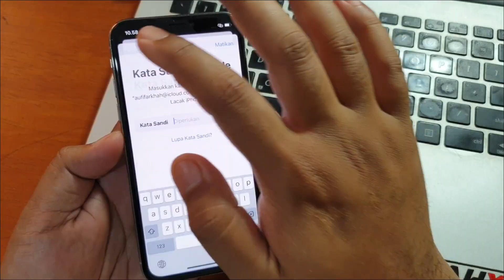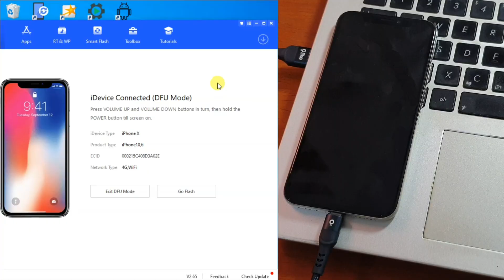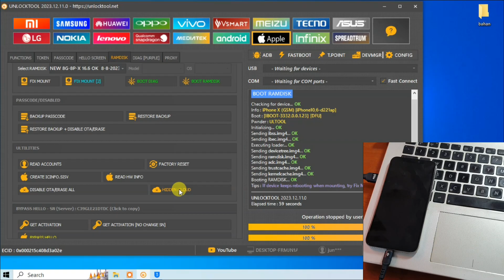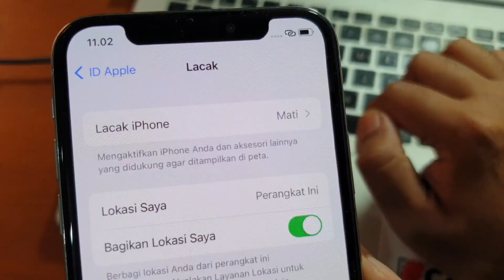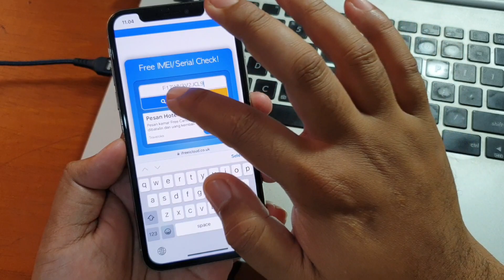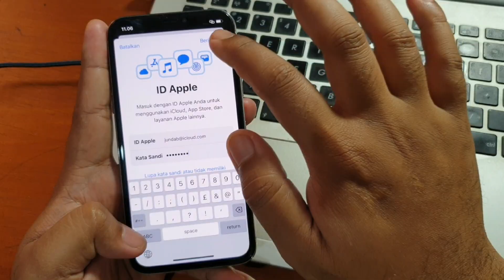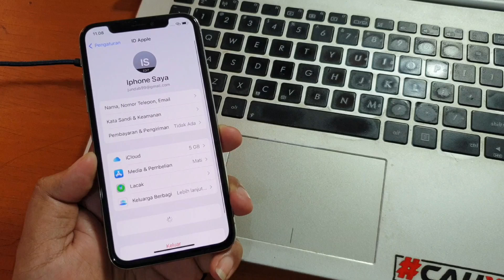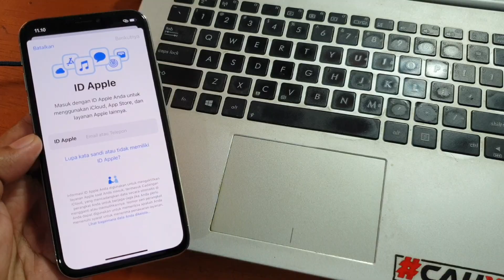Cara Mengatasi iCloud Lupa Kata Sandi dengan fitur "Hidden iCloud" Pada Unlocktool